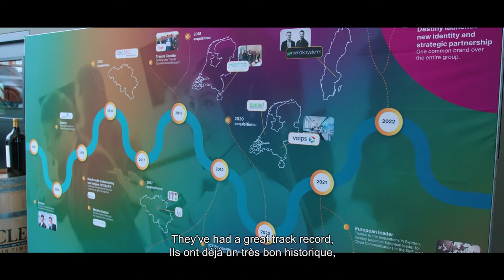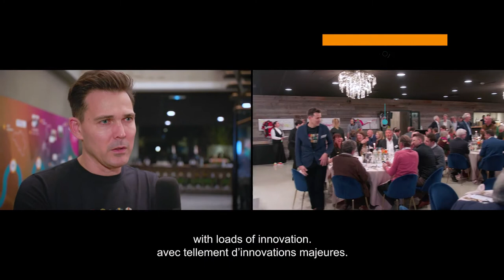Aftermovie launch event new brand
The aftermovie of the press conference and the VIP Event of Dstny brand launch of 24th February 2022.